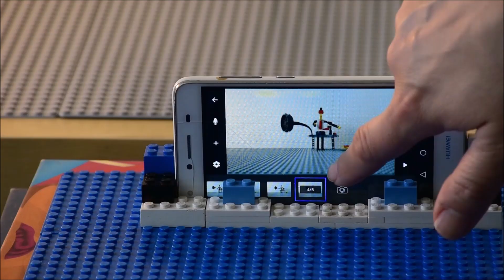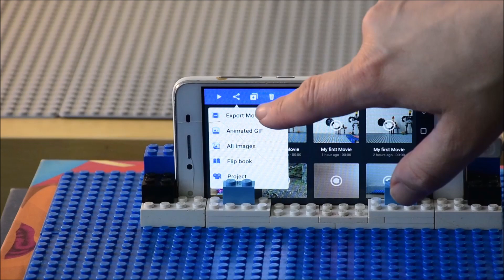Jak na legoanimaci v domácích podmínkách se Stop Motion Studio